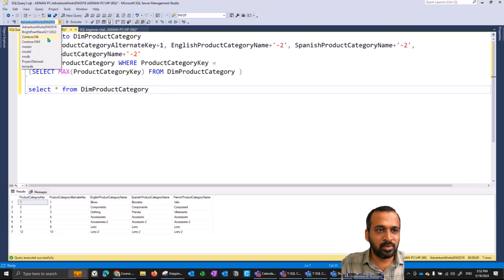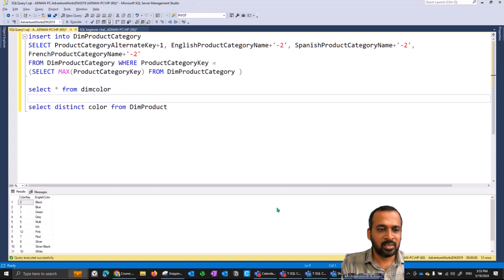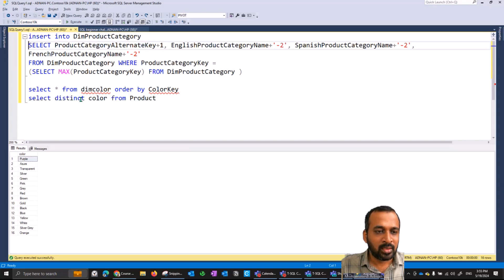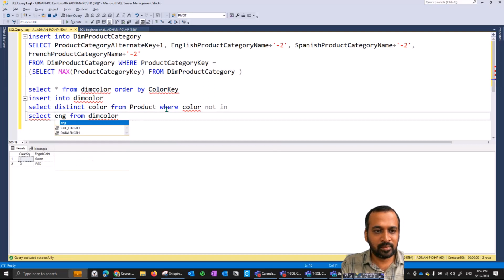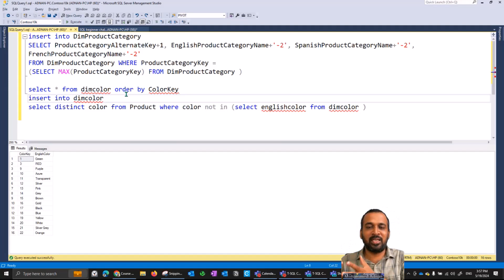Class 12 Insert Data using Select Query in SQL by taik18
How to insert Data using Select Query in SQL by taik18

Below is the list of topics covered in this video series
Get Started Querying with Transact-SQL, Data Manipulation in SQL,
SQL Select Statement, SQL Select Statement Custom Name,
Insert Data, Update Data, Delete Data, joining Tables,
Inner Join, Left Join, Right Join, Full Join,Filtering and Sorting Data, Where Clause,
OrderBy Clause, Grouping and Aggregating Data,
Group By,Aggregate Functions (COUNT, AVG, MAX, MIN),
Working with Functions, String Functions, Date Functions, Mathematical Functions,
Subqueries and Views, Subqueries, Subqueries Alternative, Views,
Create Tables and Keys, Create a Table with Primary Key,
Unique Constraint, Advanced SQL Concepts,
Select Part 2, Common Table Expressions (CTEs),
SQL Pivot, Insert Data with Subqueries,
Insert Data using Select, Replicate Table, Update Table from Another Table, Alter Column with Data, Add Foreign Key Constraint,

source Microsoft